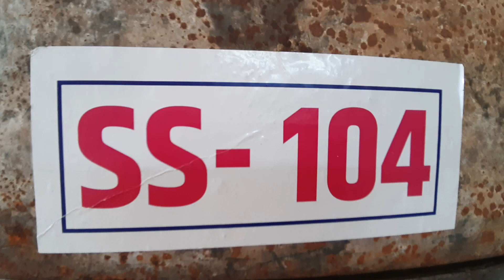Science Project-33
All the project videos uploaded in this channel are presented in 44th state level science exhibition held at Nanasaheb Mahadik College of Engineering , Peth,    Tal- Walva, Dist- Sangli